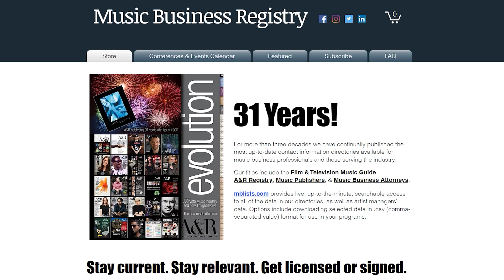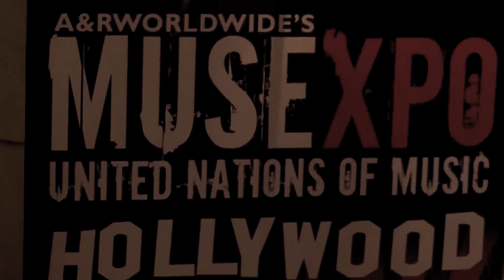Music Publicist Discusses What You Need To Know About Music PR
🎵 Gain exclusive insights into the world of music PR with Curtis Smith from Maelstrom Public Relations & Marketing! In "Music Publicist Discusses What You Need To Know About Music PR," join us for an in-depth conversation where Curtis shares invaluable tips and strategies for effective music marketing and promotion. Discover the role of a music publicist, learn about the best practices for music PR, and explore proven music marketing strategies to elevate your music career. Whether you're an aspiring artist or a seasoned industry professional, this interview, part of the MUBUTV Music Business Insider Video Series, is your ultimate guide to mastering the art of music publicity. Don't miss out on this opportunity to level up your music PR game!

This episode of the ‘MUBUTV Music Business Insider Video Series’ is brought to you by the Music Business Registry The Music Business Registry is the leading music industry publisher of the most up-to-date contact information for major and independent record label A&R, Music Publishers, Artist Managers, Attorneys, Music Supervisors, and much much more.

Suggested Books on Music Publicity:
📒 The Ultimate Guide to Music Publicity

The MUBUTV Music Business Insider Podcast is a deep dive for listeners like you who want to educate, empower & engage their music career. We take you inside behind the scenes through a series of in depth conversations with today’s leading experts in the Music Industry including: A&R, Music Supervision, Artist Management, Marketing, Publicity, Touring and much much more. You can find it by searching “MUBUTV Insider Podcast” on any podcast app or platform [ie: Apple Podcasts, Spotify, etc].

⏰ TIMECODES ⏰
0:00 Intro
0:36 MBR Ad
1:45 How was Maelstrom Music Formed?
2:23  When Should You Start to Think about PR?
4:32 Does PR vary with genre of music?
6:09 What can you be doing on your own prior to putting out your release
7:10 How important is press today?
9:43 Most avoidable mistakes
10:36 What budget should an artist look to spend?
12:27 Question of the day

Video Credits
Produced & Created By: Ritch Esra & Eric Knight
Directed by: Eric Knight
Edited By: Eric Knight
Cameras: Eric Foss & Jessica Delcarpio
Audio: Greg Petersen
Production Asst: Jordan Haven
Transcripts: Daniela Galindo
MUBUTV Logo VFX: Maddie Hong

(This video is about: Music Publicist Discusses What You Need To Know About Music PR, curtis smith, maelstrom public relations & marketing, music marketing, music pr company, music promotion, best music pr, music pr, music marketing, music marketing strategies, music promotion, music publicity, best music publicist, music publicists, music pr, music publicist, MUBUTV Music Business Insider Video Series, MUBUTV, MUBUTV Music Business Television, eric knight, ritch esra, music business, music industry)